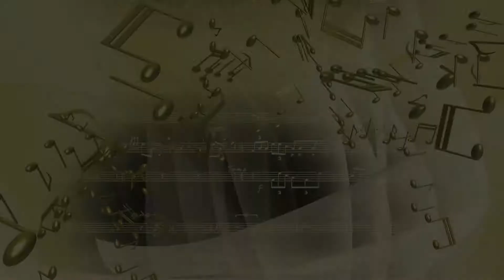Indulgent Lucie New CD on sale now!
IndulgentLucie.com